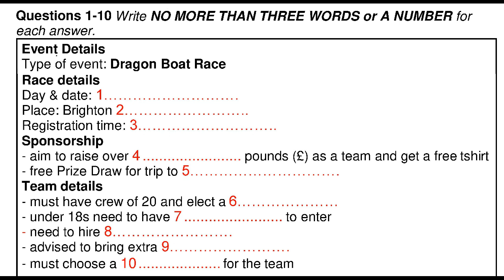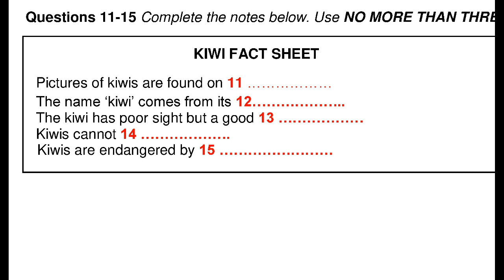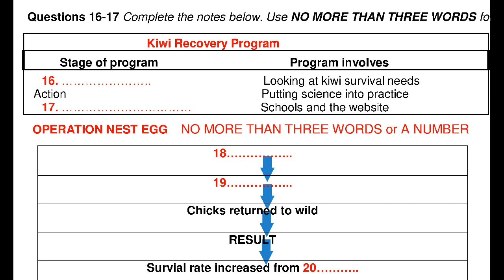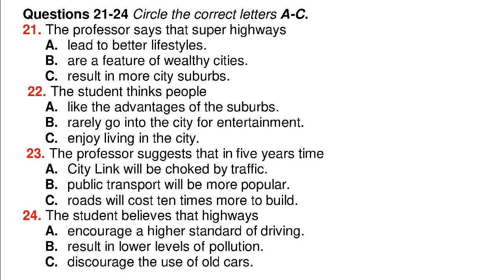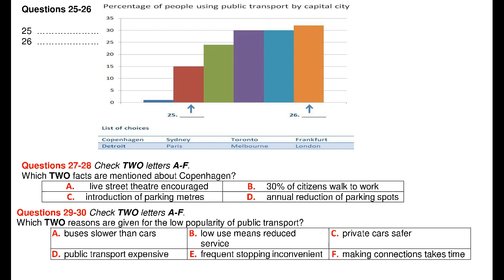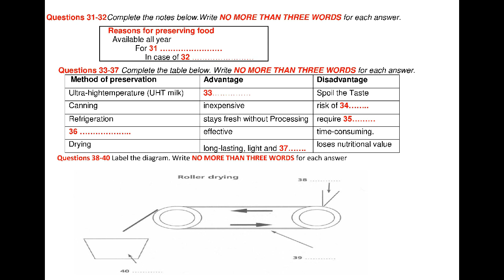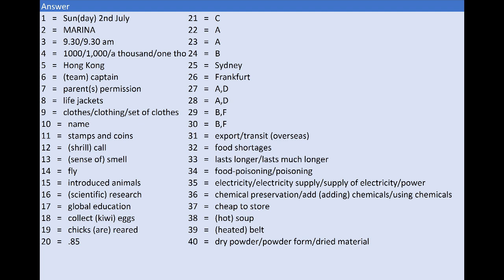Dragon Boat Race (Without Example)